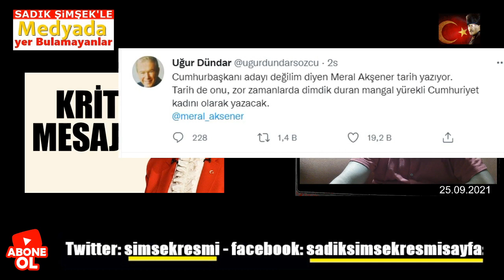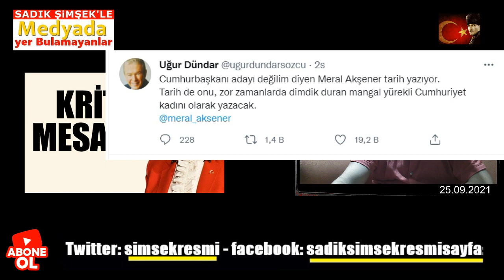Flaş Gelişme Meral Akşener Çekilme Kararı Aldı!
İyi Parti Genel Başkanı Meral Akşener'den Halk TV'de  beklenmedik açıklama. Yarıştan Çekilme kararı aldığını açıkladı..